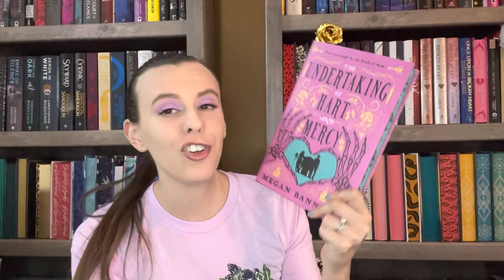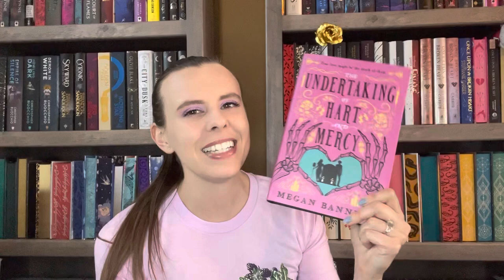Fairyloot July Adult Unboxing! // Demigods & Donuts 🍩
Fairyloot Adult July 2022 Unboxing.

This makes me want donuts…